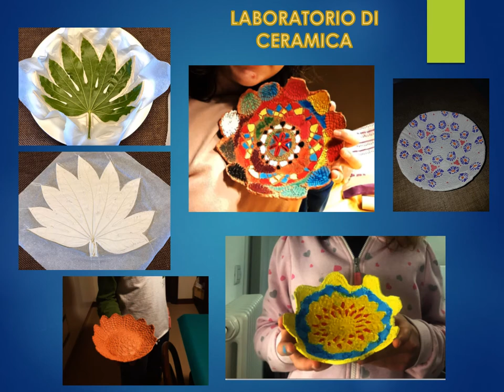Laboratorio ceramica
Il laboratorio di ceramica è stato svolto dai ragazzi delle classi prime della scuola secondaria di 1° a casa, durante questi giorni. I ragazzi hanno lavorato da soli seguendo le spiegazioni attraverso le video lezioni.